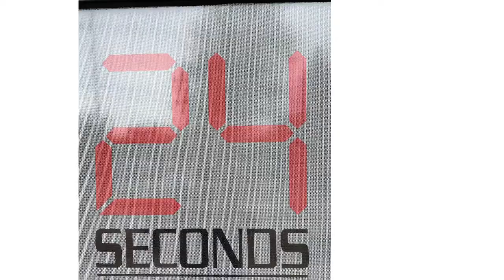Birthday and Masters Degree celebration